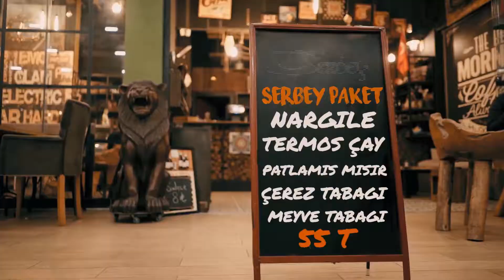Serbey Cafe Tanıtım Filmi - fotoberker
Detaylı bilgi için : 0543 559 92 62 veya instagram/fotoberker